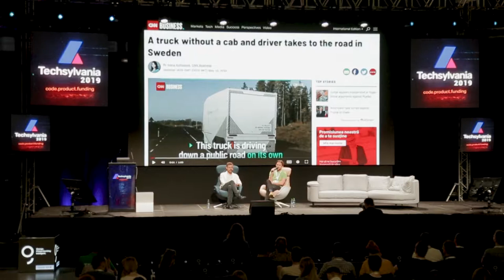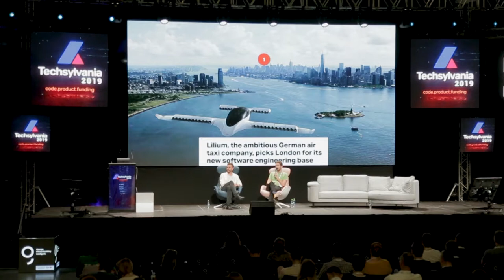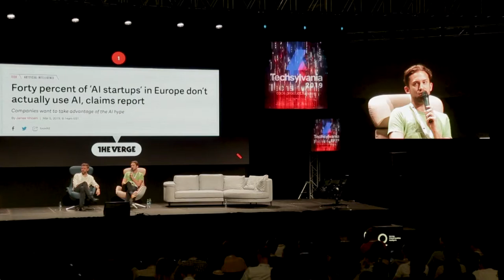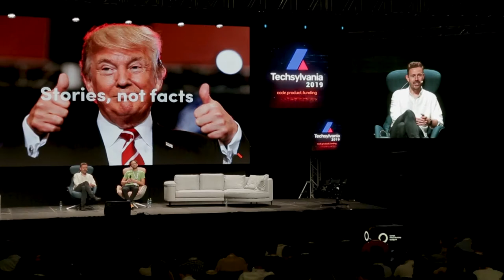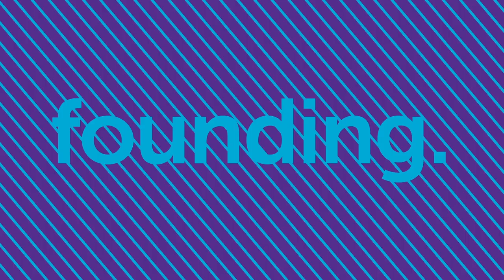In Conversation with Simon Strand (Strand Strategy) - What Most Startups Get Wrong About Branding&PR